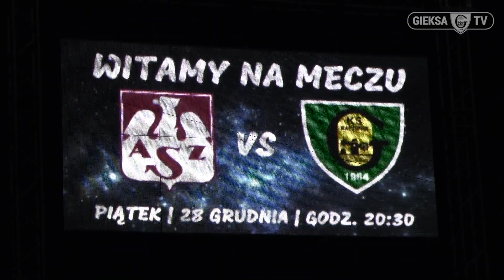Kulisy meczu Indykpol AZS Olsztyn - GKS Katowice 1:3 (28.12.2018)